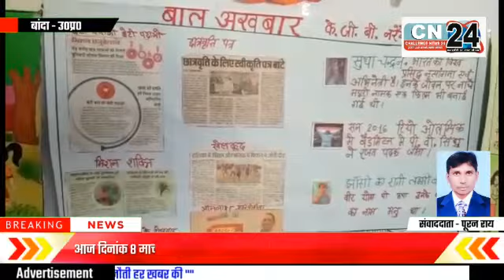बाँदा-8 मार्च को मनाया गया अंतरराष्ट्रीय महिला दिवस देखें पूरन राय की रिपोर्ट